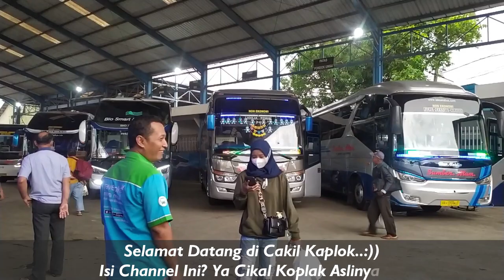SUMBER ALAM MBOIS FULL AKSESORIS!! | KESIBUKAN GARASI PUSAT KUTOARJO SERASA TERMINAL JATI KUDUS!!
Enjoooy Yaaaaah... :)

Sekilas tentang Agen Klepu:

Agen Sumber Alam Klepu + Komplek D'Ayam Crispy & Dawet Manggar  :
Alamat: Klepu, Kec. Butuh, Kabupaten Purworejo, Jawa Tengah 54264
Nomor Telepon : 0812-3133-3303 (Mas Dafi)
Jam buka: 09.00–18:00

**Video Equipment**